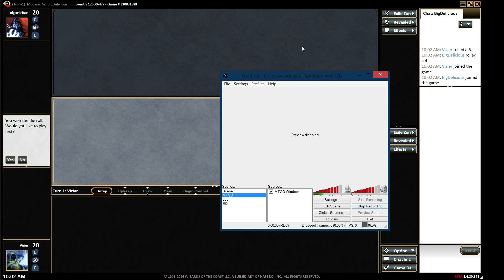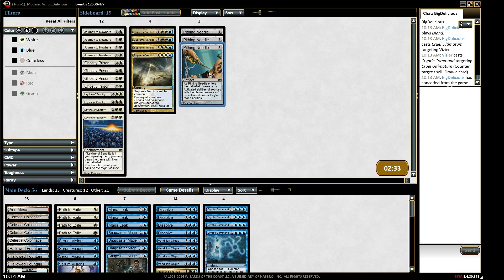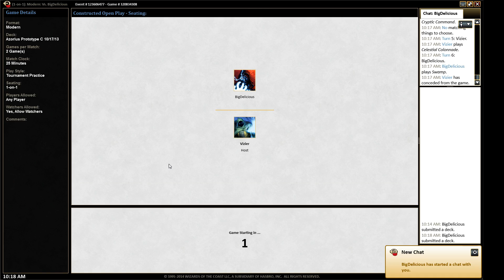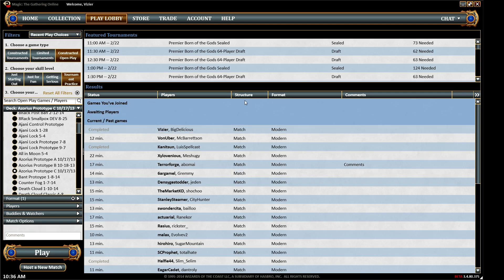2-22-14 UW Control vs Grixis Control